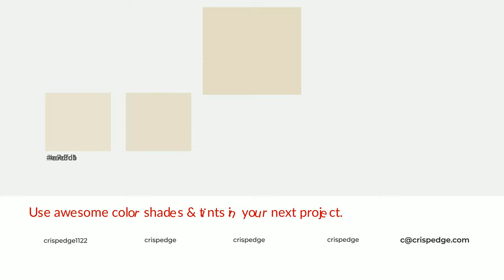Shades & Tints of Almond Paste color e5dbc5 A Cool Yellow color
Shades of Almond Paste color e5dbc5 Cool Shades of Almond Paste color with Yellow hue for your project!

Shades
Hex cbc2af

Tints
Hex e7dfcb